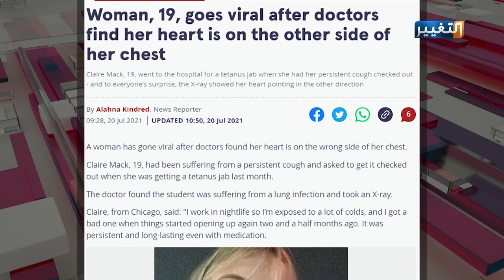فتاة تكتشف أن قلبها في مكان غير مكانه بعد زيارة الطبيب | تقرير